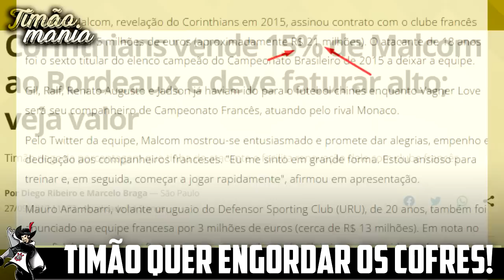MALCOM ANIMA TIMÃO! BOMBA pode ser ANUNCIADA! PSG CONFIRMADO!; GRANDE REFORÇO; NOVIDADES no CLÁSSICO